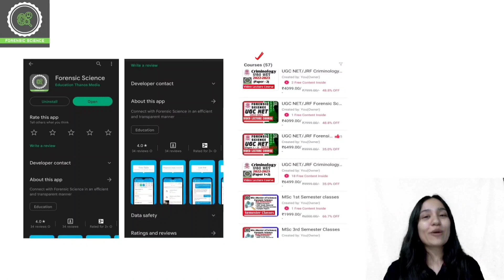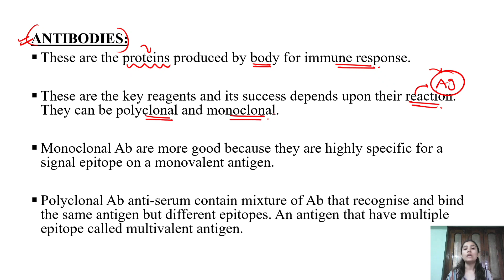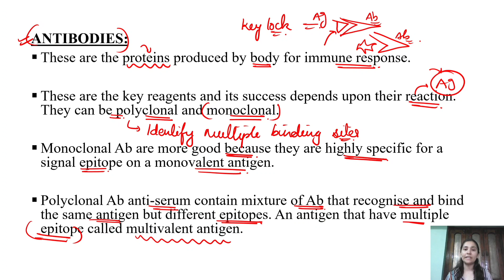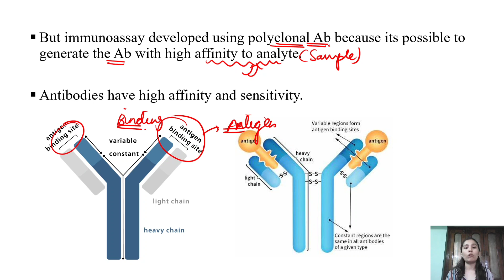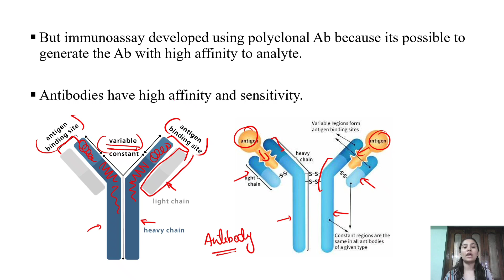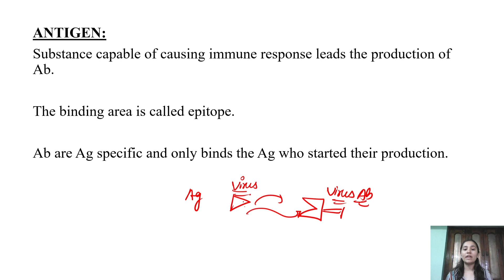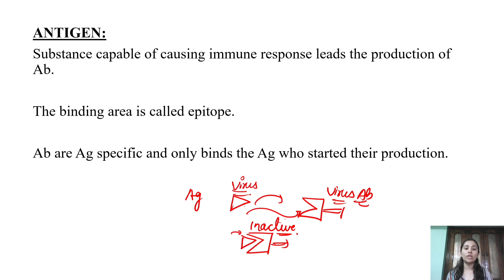Antigen - Antibody Interaction || Immuno Assays || Forensic Biology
Step 2 : Sign In with you mobile number in the app
Step3 : Go to Store option
Step 4 : Check out Amazing courses, and start your preparation.

FORENSIC SCIENCE App will Provide you online classes and study material of
*UGC NET/JRF FORENSIC SCIENCE
*UGC NET/JRF CRIMINOLOGY
*NFSU UG/PG ENTRANCE
*DUET & CUET ENTRANCE EXAM
*SCIENTIFIC OFFICER EXAM COACHING
*SEMESTER CLASSES FOR UG/PG FORENSIC SCIENCE